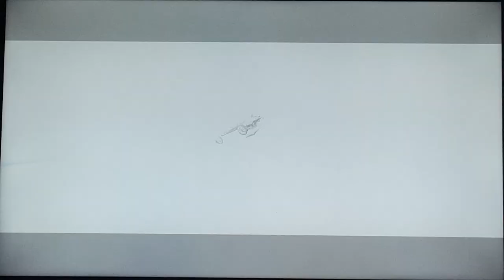Need For Speed Hot Pursuit SCPD Show of Force (Hot Pursuit)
Video request by nong tan 185